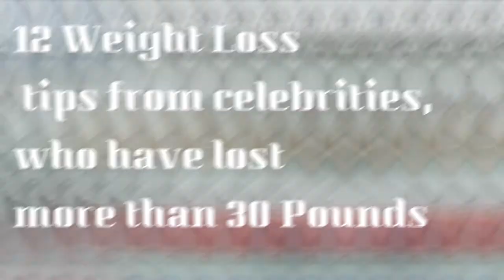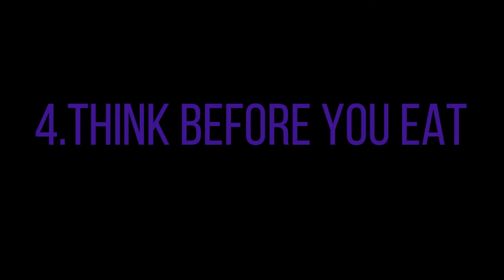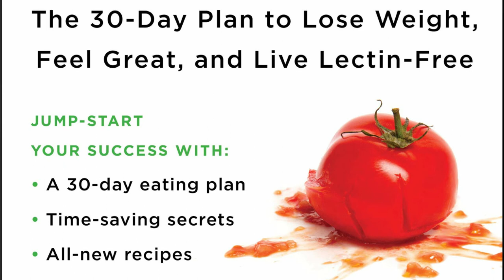Weight Loss tips from celebrities, who have lost more than 30 Pounds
12 Weight Loss tips from celebrities, who have lost more than 30 Pounds
It’s true that celebrities have all the resources available in their sight but also, we can’t deny the fact that weight loss tips are ineffective.

1. Stop The sugar
When Alec Baldwin met his then-girlfriend Hilaria, he was pre-diabetic but was unaware about it. Prior to that he would eat pint of ice cream. He admitted that his diet was sugar, sugar and all sugar. But after appointment with doctor he was told that he had a serious health concern. Hence Baldwin decided to cut off sugar and pastas, bread and refined carbohydrates from his meal.  He achieved success of 35-pound weight loss.

2. Try Pilates
Making distance with sugar was not only the reason Baldwin’s weight loss. All thanks to his fitness expert wife, Hilaria. He was added with Pilates and spin classes too for his all weight loss.

3. Find Enjoyable Exercise
If Pilates is not your things for weight loss, let’s hear from Jordin sparks, a recording artist. She was first introduced to the world at the age 16 via American Idol. She is married and has a son. Over the last few years she is concentrated in making herself healthier and for it she has done a lot and is successful to lose weight by extra 50 pounds within a year and a half.

The labor and secrets behind  this achievement she told is "The key was finding exercises I enjoyed. If you don't, you won't stick with it,”. Also, she enjoyed doing a form of Zumba called Sensazao.
4. Think before you eat
Spark added she was aware that she needed to make change to her diet. For herself, she questioned everything she put in her mouth.
Next thing she suggested for weight loss is “Ask yourself, ‘Am I really hungry, or I am having this because it looks good?”
5. Schedule time for fitness
It’s no more secret that actress Sara rue lost her weight by 50 pounds with the help of Jenny Craig weight loss.
There arises a question that how does Rue, who can be seen in ABC’s American housewife and Unfortunate Event, fits in her exercise?
 "I make the time, whether it's waking up a little bit early one day to get in 30 minutes on the treadmill before going to work or combining exercise with socialization," said Rue.
"I live in a really great hiking area in Los Angeles, so I do a lot of hiking with friends. It's a great way to catch up while you do something healthy and get outside. I focus a lot on walking. I do spin classes, major hikes, and generally try to stay active."

6. Make it Lifestyle not a diet
Melissa McCarthy lost weight without even thinking about weight loss, when she was training for spy.
This comedian found out that it was great way to approach the rest of her weight loss.
Hence, she suggested to make  weight loss a lifestyle.

7. Keep a food Diary
John will was seeking to lose weight after his role in the Film War Dog. He sought out the help of his friend Channing Tatum, and got number of nutritionists. And doctor asked him to write everything that he eats and he needed to mail it to the doctor. This action made him committed and he was able to lose weight . It paid him off by loss of 40 pound of his body weight.
8. Pump Up the protein
Kim Kardashian lost her baby weight by pumping up the amount of protein in her diet. She ate six ounces of protein at every meal, helping her to stay full and preventing picking at high-calorie, sugary treats.
9. Be Creative
If we watch Jenna Dewan on world of Dance, we would never think she was having problem with her body weight also, who achieved weight of 33 pounds during her pregnancy.
For weight loss she had to made insane schedule for fitness.  "When I'm rocking Everly to sleep, I do lunges across the nursery, squats or calf raises," she told Us magazine.
10.                       Eat a plant
Kelly Clarkson says that her 37 pounds body weight was lost just by following the book The Plant paradox, by Dr. Steven R. Gundry, which cuts out most starches, from Brown rice to potatoes; vegetables that are thought to cause inflammation and has other restrictions.
11.                       Set a Goal
Ciara is a mother of two children. After her pregnancy she had gained lot of body weight. So, she set a goal to get it done. She said that, “It was just my own personal goal that I set for myself. It’s a whole different animal when you have two kids, and it felt really good,”
12.                       Give up the Carbs
Michael Weatherly, Anthony DiNozzo on the CBS series NCIS is getting slimmer these years. Weight loss of almost 40 pounds, Weatherly says that he stays away from carbs or anything that comes in packet.  "I stayed away from pasta, rice, bread, potatoes anything that's fun to eat, I did not eat."

Still we have many  more tips from other celebrities too, get attached to us , we will be updating you very soon.